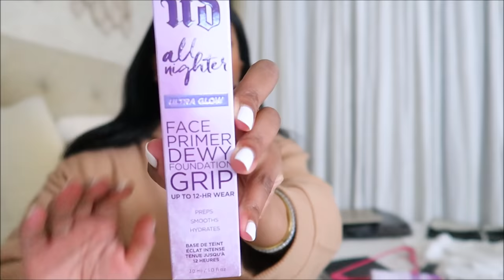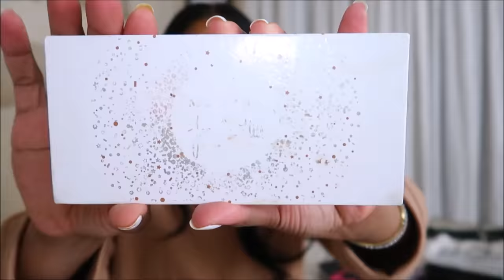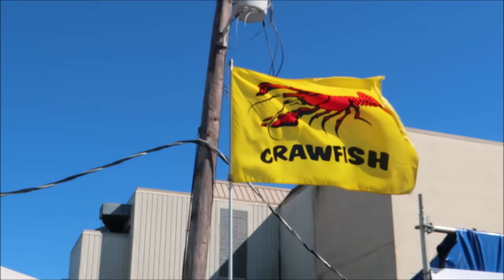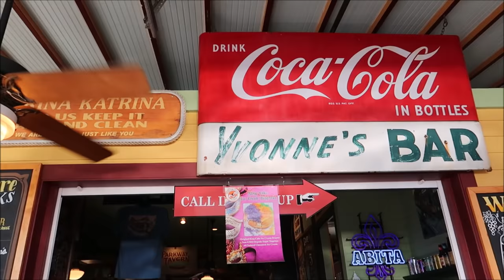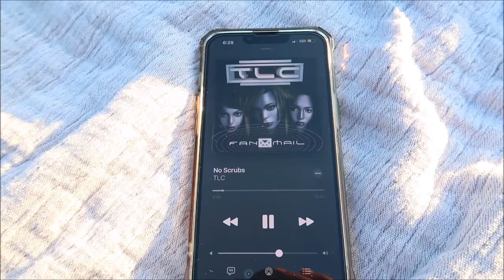VLOG: New Orleans Crawfish Festival, Enjoying Spring Weather, Wishlist Shopping | GeranikaMycia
Morphe x Jaclyn Hill Divine Neutrals Eyeshadow Palette

Morphe x Jaclyn Hill Eyeshadow Palette - Ring The Alarm

GloWish Pressed Powder

Urban Decay All Nighter Face Primer

Urban Decay Ultra Glow All Nighter Setting Spray